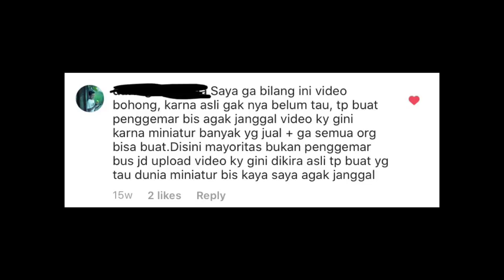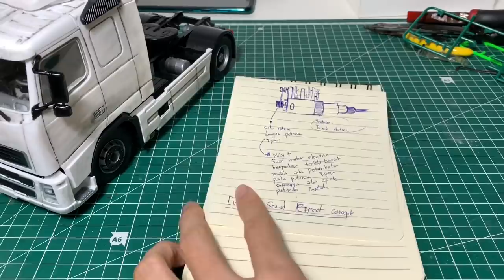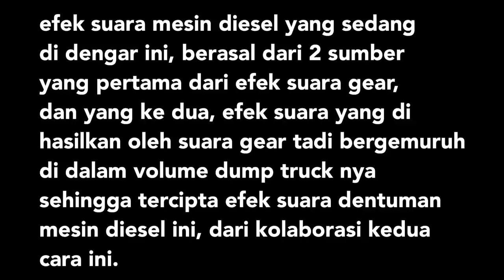Cara buat efek suara mesin pada RC Truck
ini tutorial singkat yah.
jika ada yang kurang dimengerti silahkan tulis pertanyaan di kolom komentar.

Key Title
Cara buat suara mesin pada rc truck
Cara buat suara mesin di rc
Cara buat efek suara mesin diesel di rc